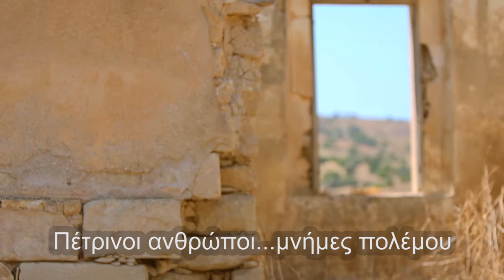A Village Waiting Greek subs [HD]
A short video about an abandoned village called Souskiou located in the Southwest corner of Cyprus once home to over 300 Greek and Turkish Cypriots.